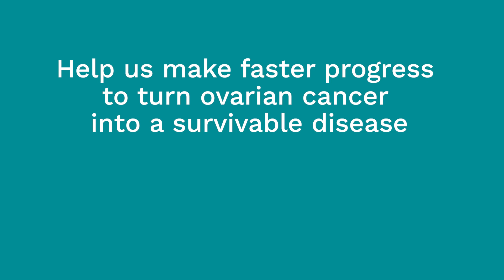What have been the biggest breakthroughs in ovarian cancer treatment in the last 20 years?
Professor Iain McNeish, Director of our Ovarian Cancer Action Research Centre, talks about the impact of understanding the role of surgery and why he thinks drugs called PARP inhibitors could improve cure rates.

The Ovarian Cancer Action Research Centre was Europe's first centre dedicated to ovarian cancer research. Help us continue to make breakthroughs by supporting our quest to make ovarian cancer a survivable disease.